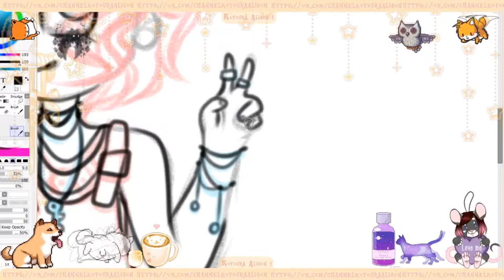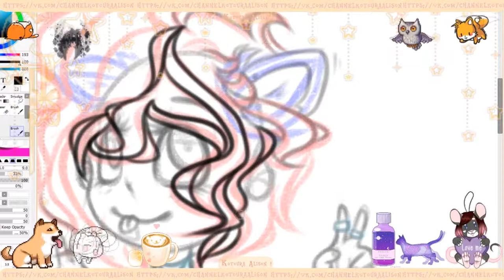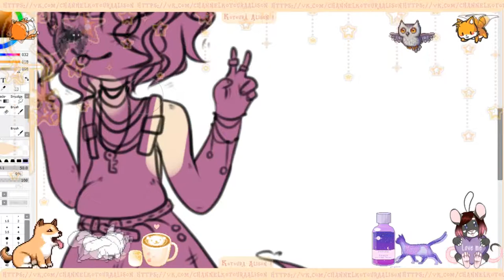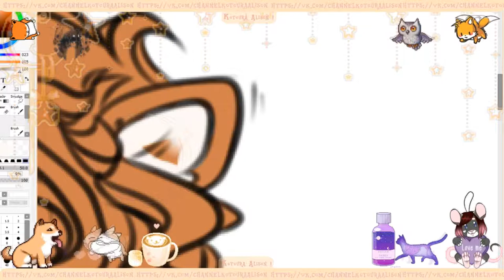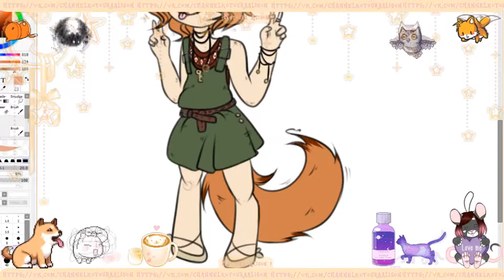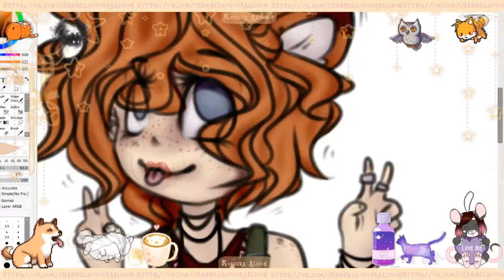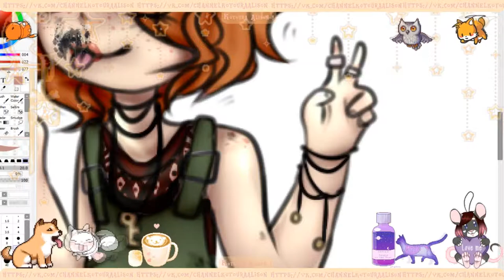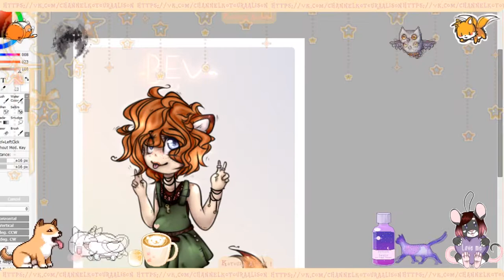[SpeedPaint] - Fan art for Sophia Lillis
[RUS]

приветствую~

В каких программах Работаешь? Vegas Pro 13.0

Как зовут в реальности? - Вика.

Когда день рождения? 6 Апреля 2007 Года.

Можно колабб? на эту тему разговаривать в Вконтакте, либо в скайпе.

Можно Арт? за деньги.

какой ты национальности? я Русская.

Скайп: дам только если попросите.

[ENG]

welcome~

Make a one-to-subscription? No.

What programs Do you work for? Vegas Pro 13.0

What's the real name? - Vika.

When's your birthday? April 6, 2007.

Can I clubb? on this topic to talk in Vkontakte or Skype.

Can Art? for money.

what nationality are you? I'm Russian.

Skype: only give if you ask.